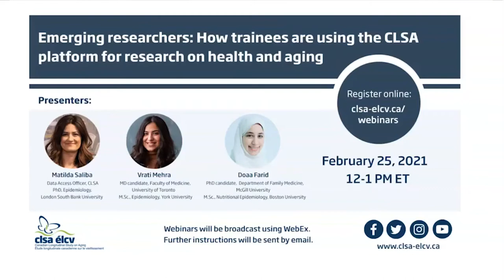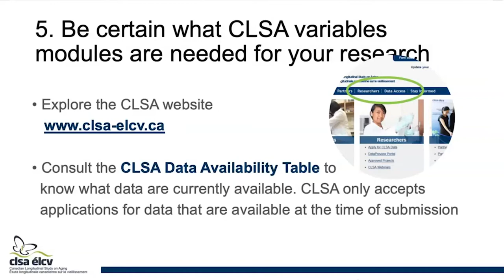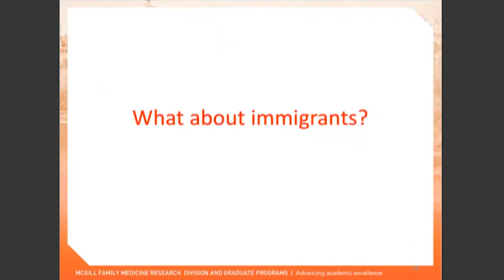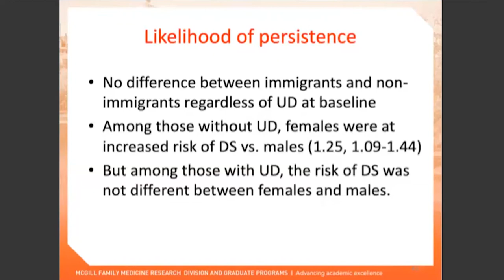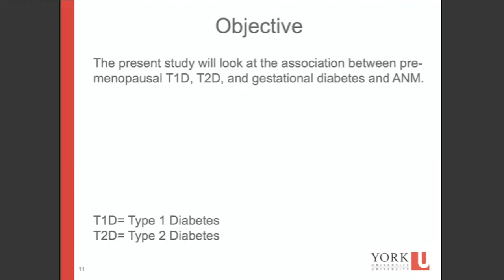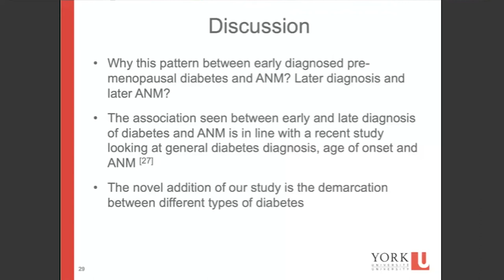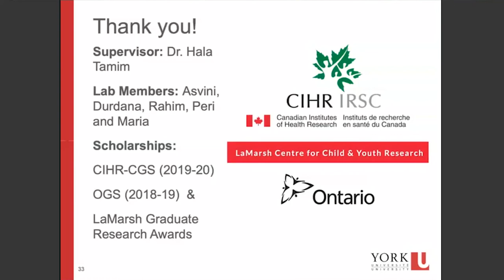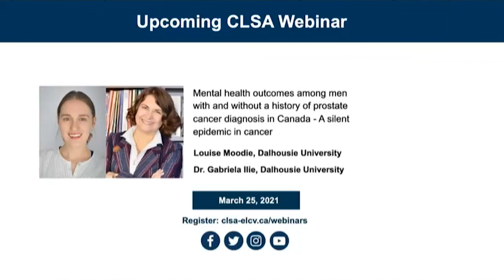Emerging researchers: How trainees are using the CLSA platform for research on health and aging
The CLSA research platform provides trainees a unique opportunity to undertake health-related research using Canada’s most comprehensive data on health and aging. In this webinar, two emerging researchers showcase how they have used CLSA baseline data in their graduate research:

• The association between diabetes, age of onset and age at natural menopause: Retrospective cohort using the CLSA, presented by Vrati Mehra, M.Sc. in Epidemiology, York University.

• Undiagnosed depression, persistent depressive symptoms and seeking mental health care in
immigrants and non-immigrants, presented by Doaa Farid, PhD candidate in the Department of Family Medicine at McGill University.

Dr. Matilda Saliba, the CLSA data access officer, shares tips on what trainees and researchers should know before preparing a CLSA data access application.